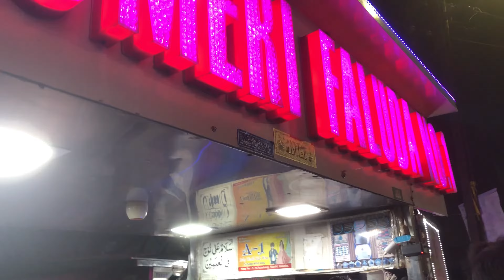AJMERI FALUDA NO.1 | WAADI 🤩